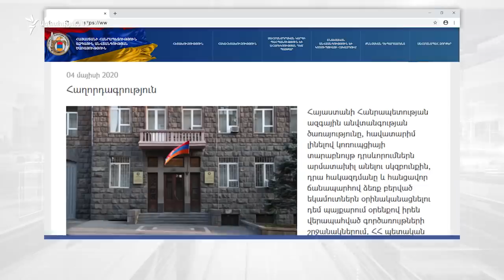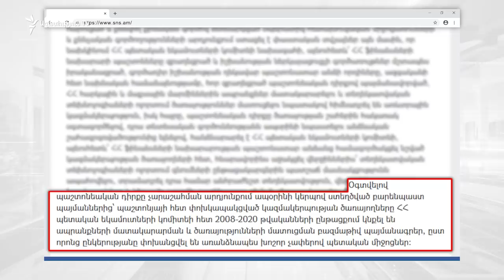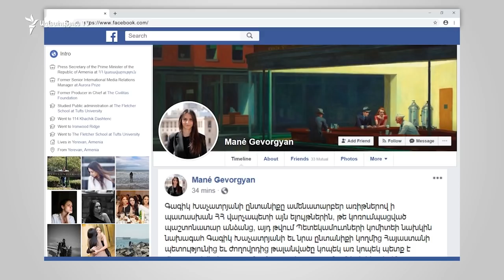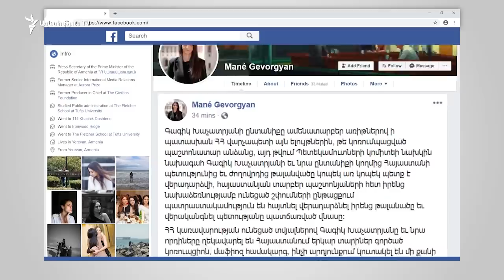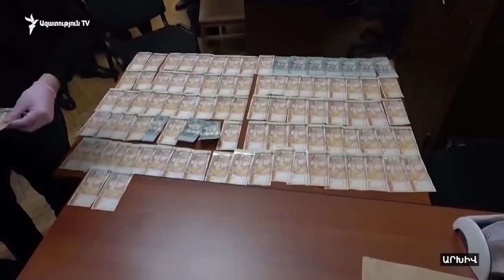ԱԱԾ. Հետախուզում է հայտարարվել Գուրգեն Խաչատրյանի նկատմամբ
Հետախուզում է հայտարարվել Պետական եկամուտների կոմիտեի նախկին ղեկավար Գագիկ Խաչատրյանի որդու՝ Գուրգեն Խաչատրյանի նկատմամբ, քանի որ նա թաքնվում է քննությունից, հայտարարում է Ազգային անվտանգության ծառայությունը` հավելելով՝ միջոցներ են ձեռնարկվում փախուստի դիմած մեղադրյալին հայտնաբերելու ու պատասխանատվության կանչելու ուղղությամբ։